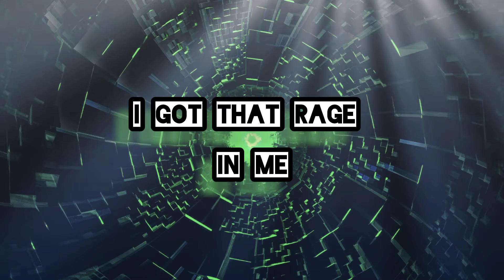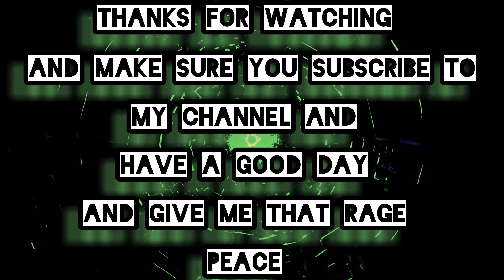I got that rage in meeeeeeeee 😈😈😈😈😈😈😈😈😈😈😈😈😈